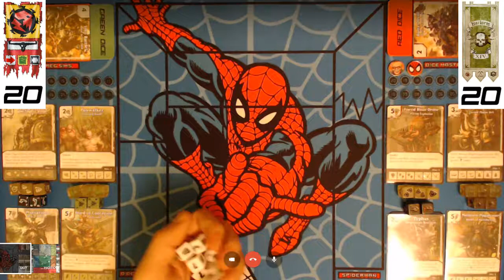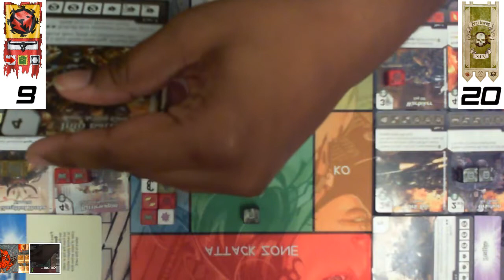Dice Masters - Warhammer Tourney - Orks vs Death Guard - Game 005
Join Dice Masters in the Great North, as Reg (Death Guard 1-1) and Kim (Orks 2-0) in another great Warhammer Battle!!

Team Lists

Points will be awarded as follows in matches:
Win before Turns = 3 Points
Win After Turns = 2 Points
Loss After Turns = 1 Point
Loss Before Turns = 0 Points

Current Standings (W-L)
Orks - 4 Points (2-0)
Death Guard - 3 Point (1-1)
Space Wolves - 3 Points (1-1)
Ultra Marines - 2 Point (0-2)